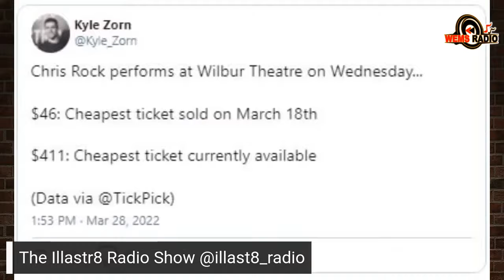“RONA FILES” – Outraged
Wow! This week has been one to remember for sure. Will Smith gets a visit from LA County sheriffs at his home came two days after Will walked on stage and slapped Oscar’s presenter Chris Rock during the live telecast over a joke made about his wife Jada Pinkett Smith. While Chris decided not to press charges, Will could face legal consequences anyway. This is still a VERY HOT item. Find out more! Chris Rock seems to be more popular after getting slapped by Will Smith than has been in a minute. Eleven days before the Oscars incident, one might have scored a ticket to one of his upcoming shows for as cheap as $46. Now, the most inexpensive ticket one might get to one of Chris Rock’s shows will run you about $411. This is excellent news for his upcoming “Ego Death” tour set for 38 performances and is scheduled to hit major market cities like New York, Las Vegas, Oakland, Chicago, and Toronto. It seems like controversy does sell. After ALL OF THIS…it appears Will Smith and Jada Pinkett Smith will once again sit down together on Red Table Talk. After the infamous chat about their “entanglement” scandal in 2020, the Hollywood couple is reportedly set to have another personal conversation on the Facebook Watch show. This time, the Smiths are reportedly ready to address the King Richard star’s internet-breaking slap at the 94th Academy Award. According to Radar, Will and Jada will tape an episode of Red Table Talk as early as this week. The celebrity news outlet also claims Will Smith rejected offers to appear on ABC’s Good Morning America and NBC’s The Today Show to talk about striking Chris Rock at Sunday’s Oscar ceremony. Rock attended the Academy Awards to present the Best Documentary Feature trophy. Jada Pinkett Smith and Will Smith’s 2020 Red Table Talk conversation amassed over 38 million views on Facebook. We’ll have to see what happens with this one! The National Football League (NFL) is hoping to attract more women and minorities with its latest mandate! The professional sports league announced a policy enhancement on Monday that’ll open doors for women and minorities in coaching positions, according to ESPN. Teams must hire “a female or a member of an ethnic or racial minority” for the offensive assistant coach position. The policy affects the coaching staff for the 2022 football season. NFL owners agreed on the policy during an annual meeting. This is something that’s long overdue. Here what the ladies have to say! We are now in the year 2022, and lynching has finally been declared a federal hate crime in the United States of America. On Tuesday, President Joe Biden officially signed the Emmett Till Anti-Lynching Act into law. He was joined in the Rose Garden outside of the White House by Vice President Kamala Harris, Michelle Duster, who is the great-granddaughter of Ida B. Wells, administration officials and members of Congress while he signed the law. FINALLY…a law that is relevant to the transgressions of race and equality. For the "HOT TAKE" topic this week the ladies discussed " what’s the weirdest thing that’s happened during sex or first date?" Drop a comment on your thoughts!